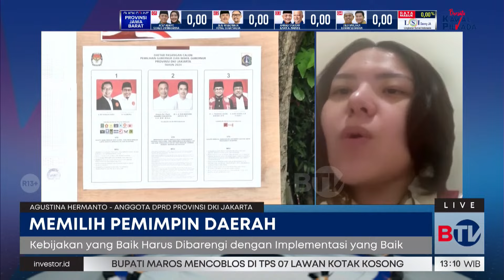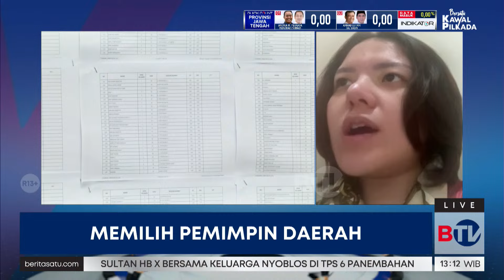Tina Toon Beberkan Masalah Jakarta untuk Cagub-Cawagub Terpilih | Beritasatu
Pilkada 2024 merupakan momen penting bagi masa depan daerah di Indonesia. Bagaimana kita bisa memastikan pemimpin yang terpilih memiliki *integritas*, *kompetensi*, dan *empati* terhadap rakyat?

BTV dan Beritasatu mempersembahkan *Beritasatu Spesial: Bersatu Kawal Pilkada Memilih Pemimpin Daerah*—program spesial yang menyajikan laporan lengkap tentang Pesta Demokrasi Pilkada 2024. Dapatkan:
✔️ *Hasil Quick Count* dari 4 lembaga survei terpercaya.
✔️ *Liputan langsung* dari berbagai daerah di Indonesia.
✔️ *Diskusi mendalam* bersama pakar politik dan masyarakat.

🕕 *LIVE pukul 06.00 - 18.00 WIB*

Ikuti perjalanan Pilkada 2024 hanya di @BeritaSatuChannel  dan @btvidofficial  ! Pastikan Anda menjadi bagian dari perubahan besar untuk negeri ini.